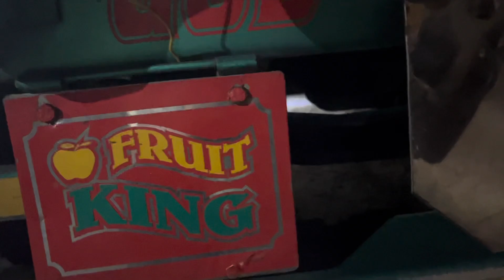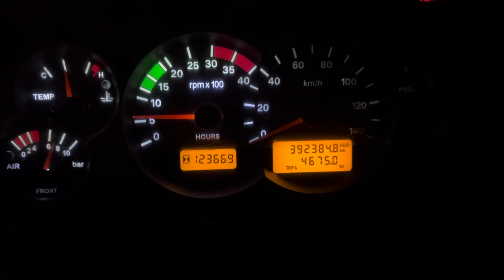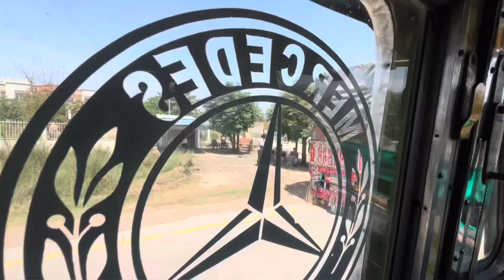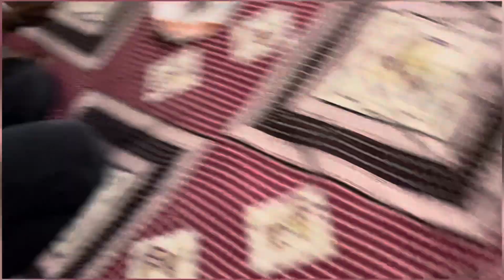Sorry bai vlog late ho gya ❤️😞🙏🏻19 June 2023